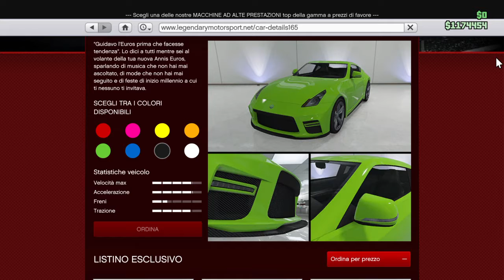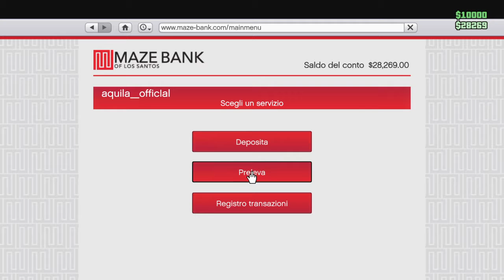nuova auto Grand Theft Auto V vita reale